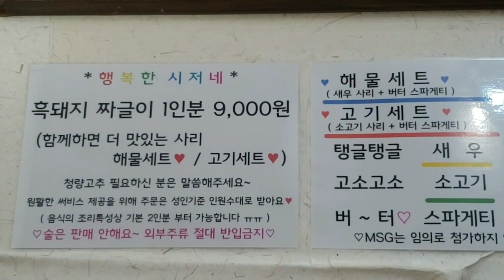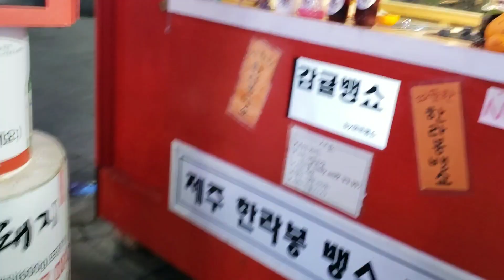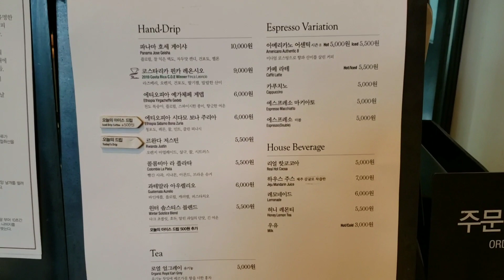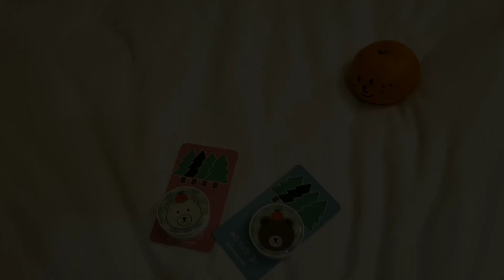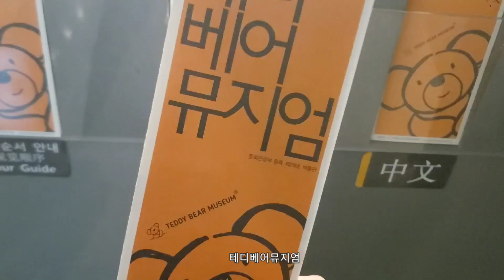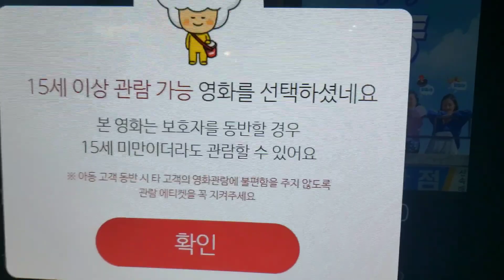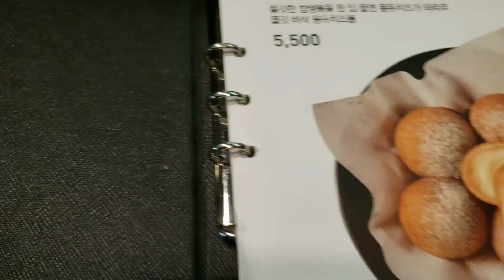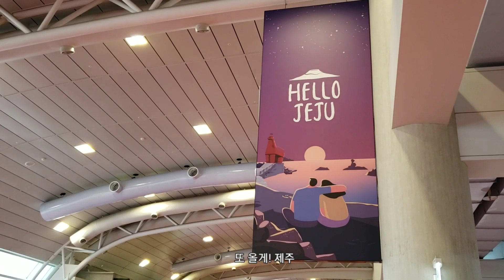일본 도쿄 브이로그 l 일본에서 연말여행으로 제주도 여행 🍊 다녀온 도쿄 일상 브이로그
도쿄 일상 브이로그

안녕하세요 :)
다녀온지 얼마 안되었는데
벌써 작년이 되었네요 😓
이번 영상은 작년 연말때 제주도로
여행 다녀왔던 브이로그입니다 🍊

좋아요! 구독! 도 많이 부탁드려요 🥰💕